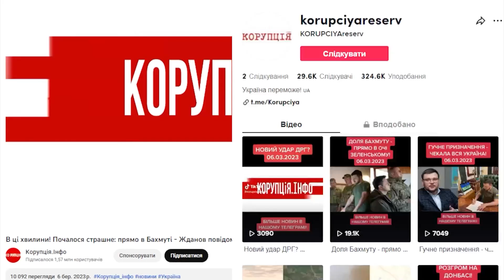Оце так вчудила! Забрала дочку і чкурнула від чоловіка - Полякова пішла в рознос: ну і ну!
Українська співачка Оля Полякова похвалилася відпочинком на Занзібарі. Артистка проводить час разом зі старшою дочкою Машею.